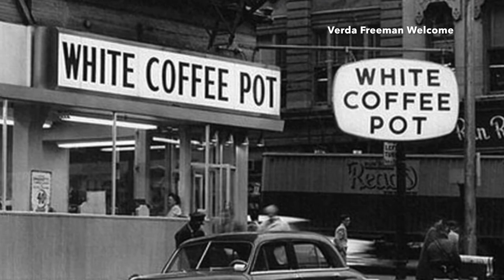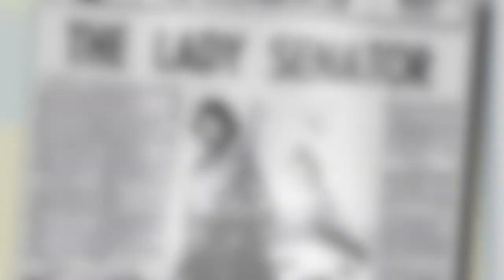Portraits of Black Maryland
Verda Freeman Welcome